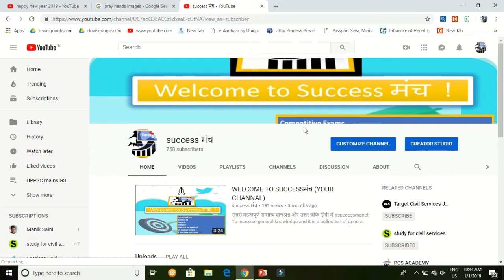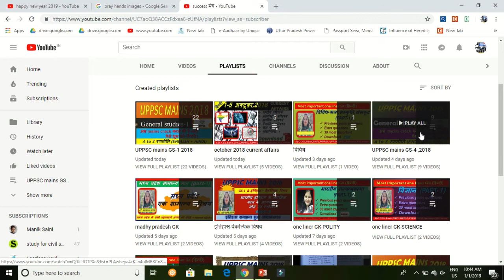HAPPY NEW YEAR-2019|नए साल की शुभकामनाये |THANKS TO ALL| preparation|planning |strategy |upsc